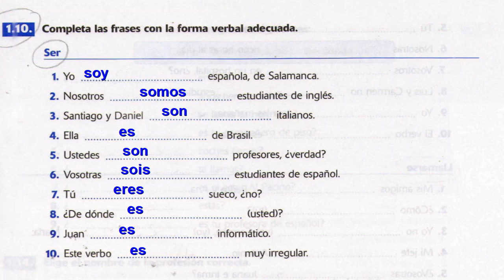Ejercicios de español-VERBO SER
CONJUGACIÓN DEL VERBO SER